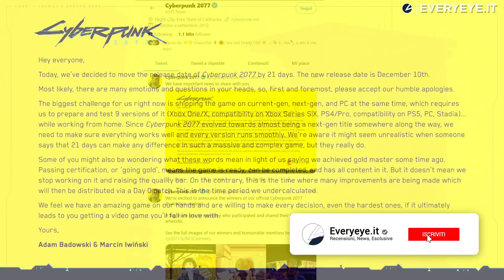Cyberpunk 2077 RINVIATO ancora! Esce il 10 dicembre!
Incredibile ma vero: Cyberpunk 2077 è stato rinviato ancora una volta...